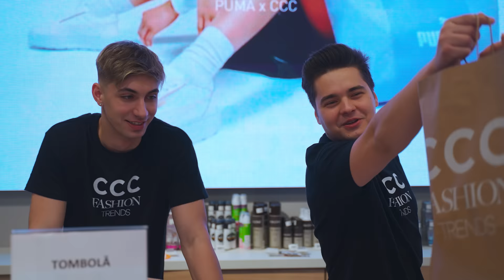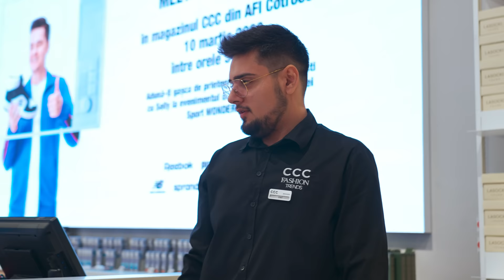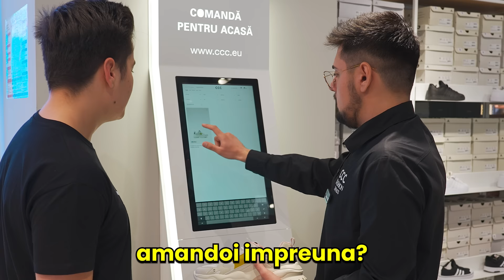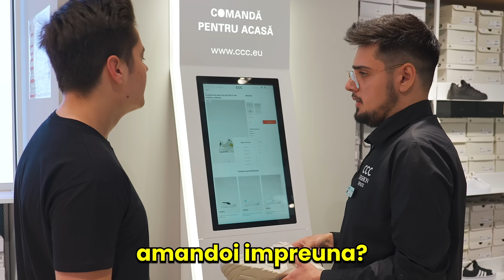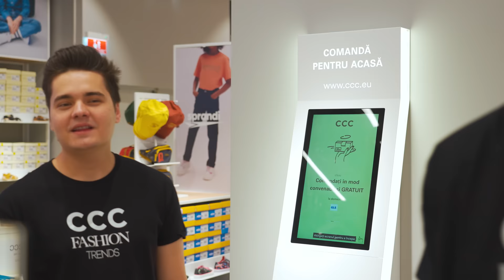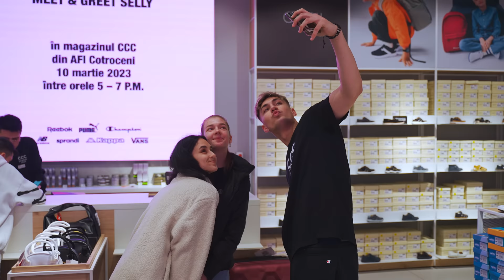AM VANDUT PANTOFI IN MALL cu YNY SEBI (La Munca: S2, Ep. 7)